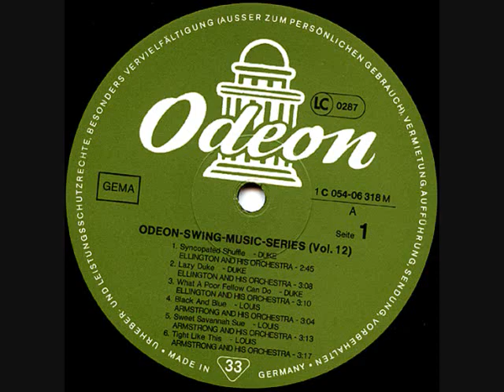Louis Armstrong - (What Did I Do To Be So) Black And Blue - New York, 22.07. 1929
Louis Armstrong (tp, vcl)
Homer Hobson (tp)
Fred Robinson (tb)
Jimmy Strong (cl)
Bert Curry, Crawford Wetherington (as)
Jimmy Strong (ts)
Gene Anderson (p)
Mancy Cara (bj)
Pete Briggs (b)
Arthur "Zutty" Singleton (d)
Carroll Dickerson (vln, ldr);
Written By - Razaf/Waller

New York, July 22, 1929 - Matrix - S 402535-B